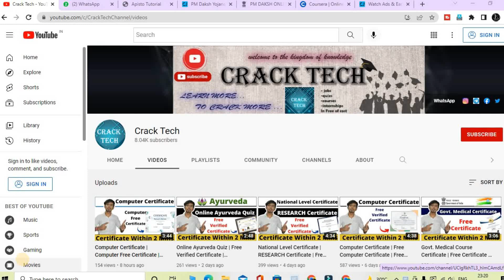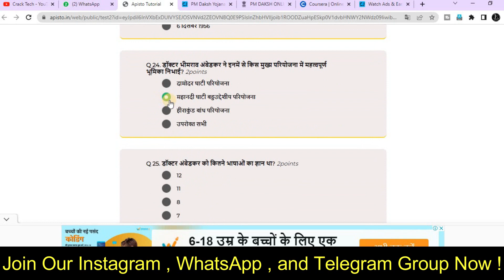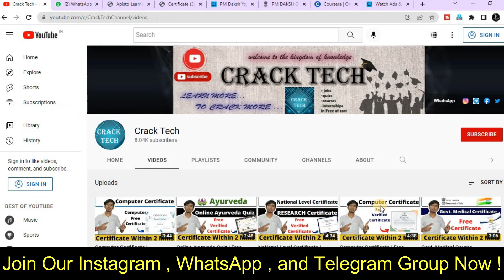Dr Bhim Rao Ambedkar Certificate | Free Certificate | Govt Certificate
✨ Topics Covered ✨
government certificate
free course
free certificate
government quiz
government certificate online
NSS
youth day
international youth day quiz
youth day quiz
online quiz
free quiz
national level online quiz
government certificate
free course
free certificate
government
govt
fit india certificate
unicef free certificate
cybercrime certificate
cybercrime awareness course
nss free certificate
free nss government certificate
cyber crime awarness quiz certificate
free certificate in 2 minutes
government certificate
free course
free certificate
government quiz
NSS
free quiz
Lets Code
fit india certificate
unicef free certificate
unicef free certificate course
unicef free online certificate courses
unicef certificate courses
unicef certificate courses answers
unicef certificate
cybercrime certificate
government certificate
mygov
government quiz
ayush yoga quiz
pledge certificates
entrepreneurship
quiz
Free Certificate
NSS
certificate
Let's Code
✨ Hashtags ✨
Thanks & Regards🙏:
Ramesh & Jigyashu